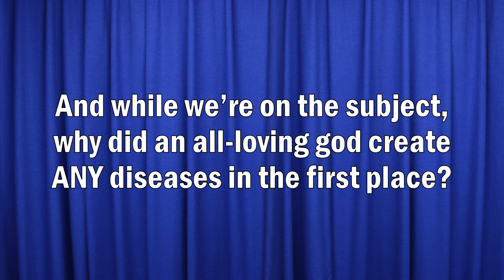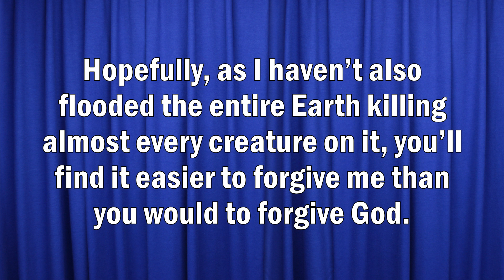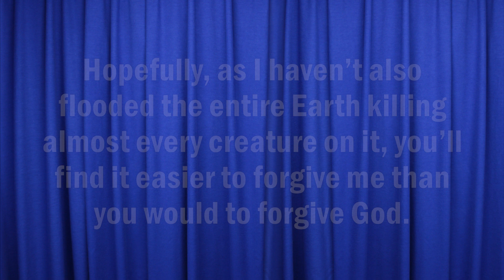Atheist Comedy: Is God PUNISHING Me?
Maybe I was wrong. Maybe there is a god and I'm being punished by him...